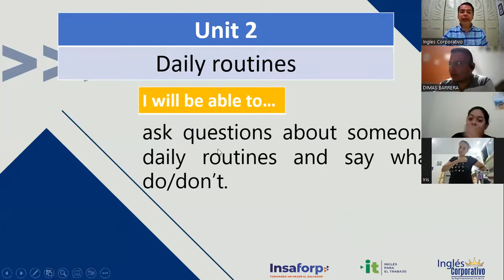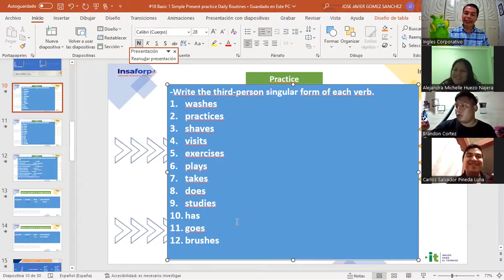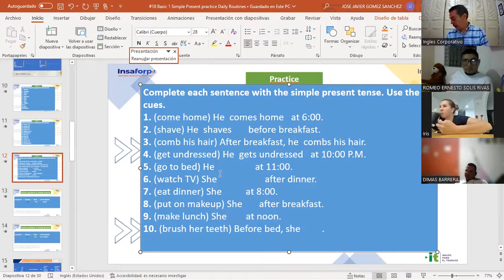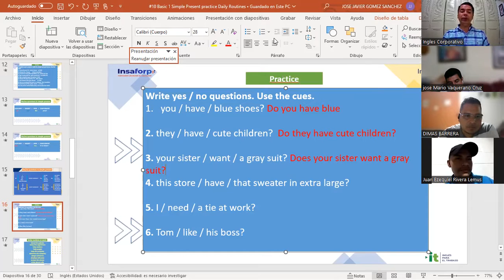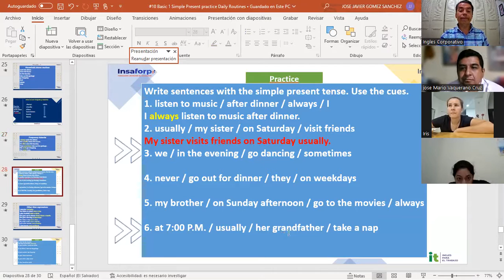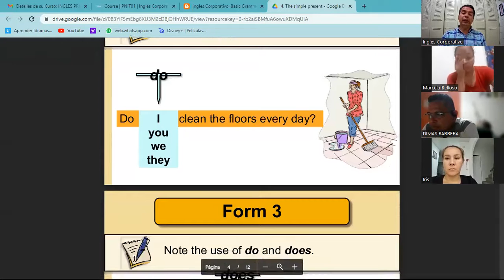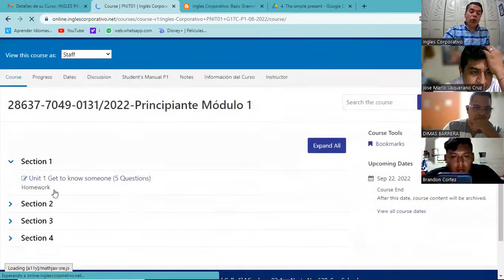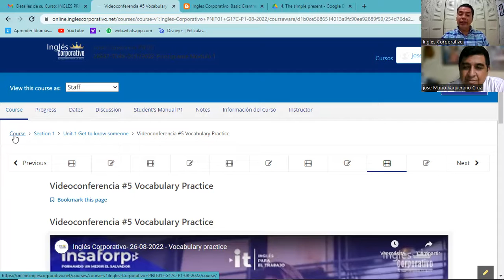Inglés Corporativo - 02-09-2022 - Simple present practice Daily routines